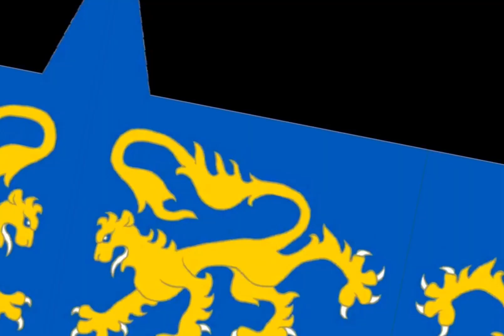Ukraine historical flags